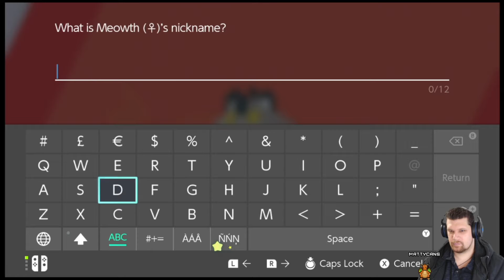Pokemon Sword and Shield | part 15 | Let me catch you Eevee!